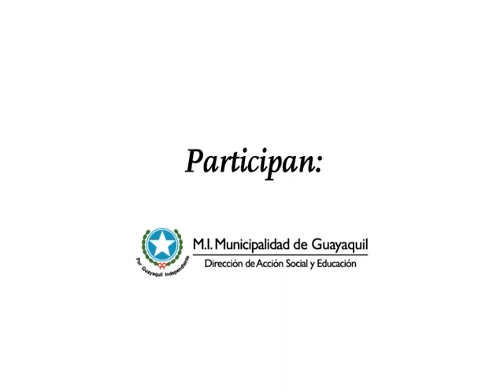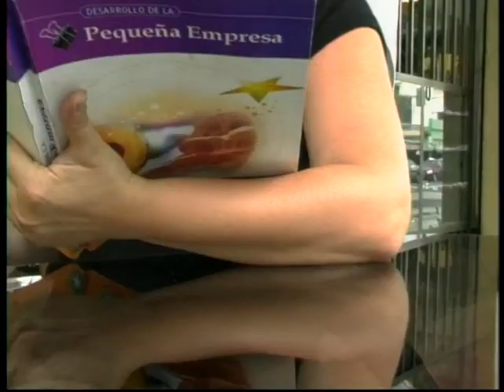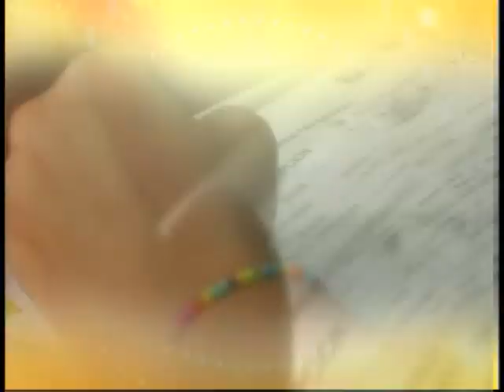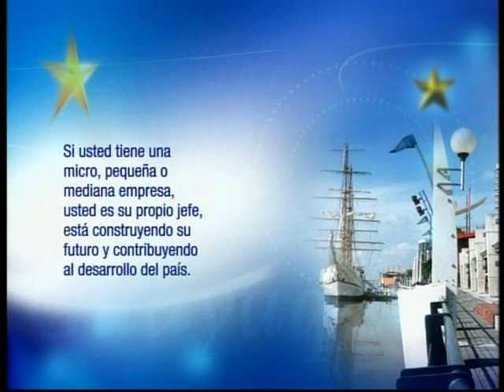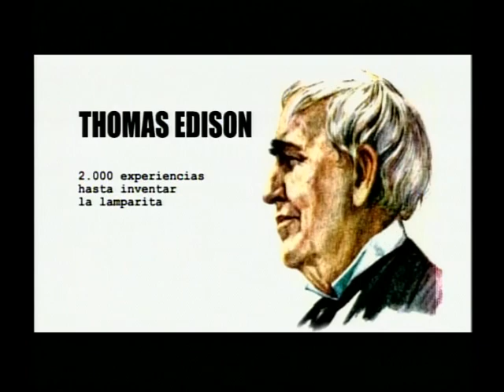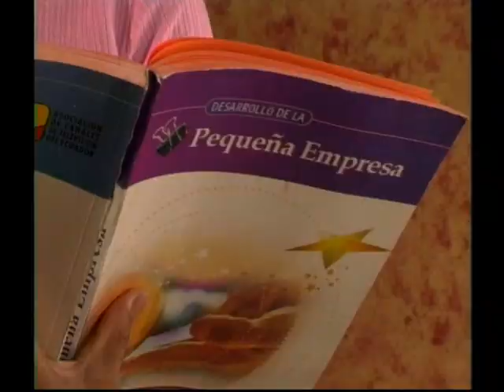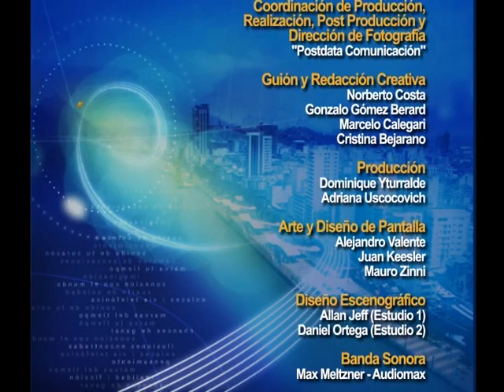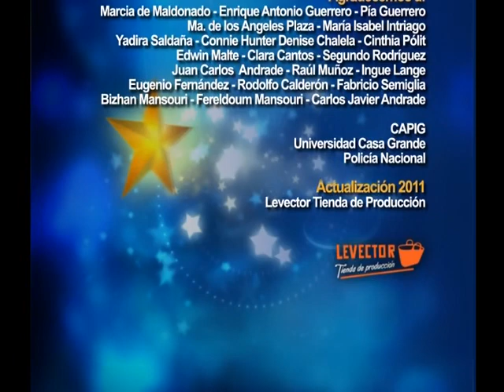Teletutoría 2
Programa 6 del curso "Desarrollo de la Pequeña Empresa"